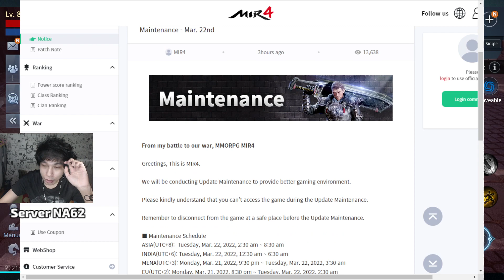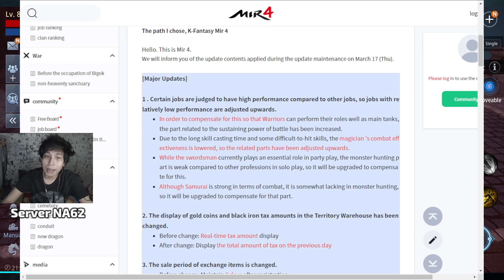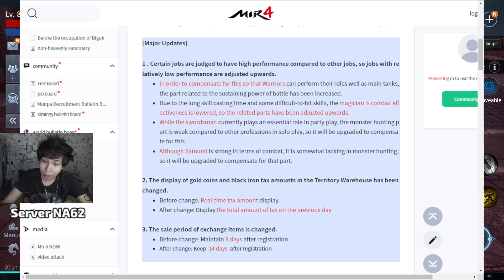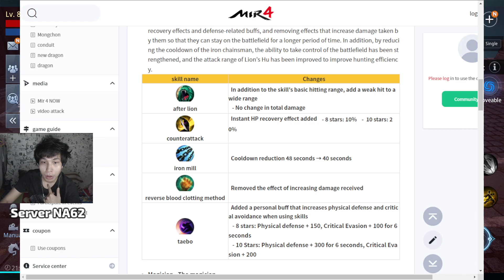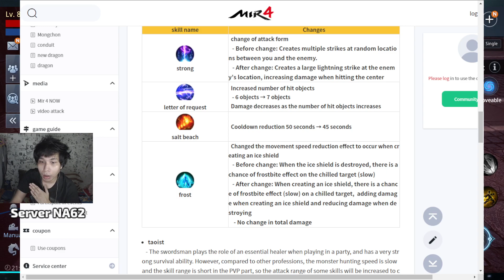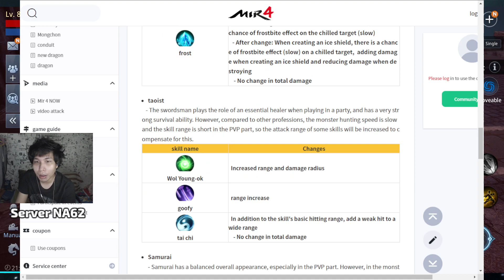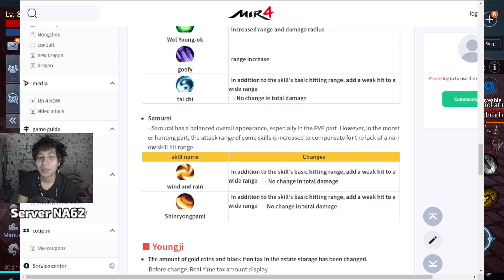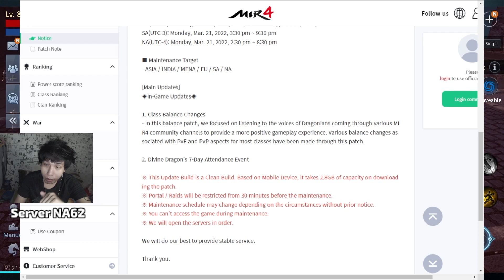New Upcoming Class Changes to Global | Mir4 | Tagalog